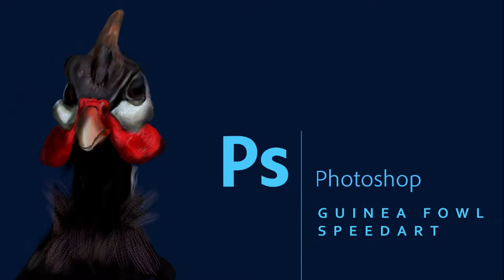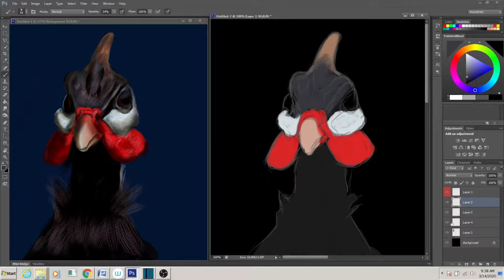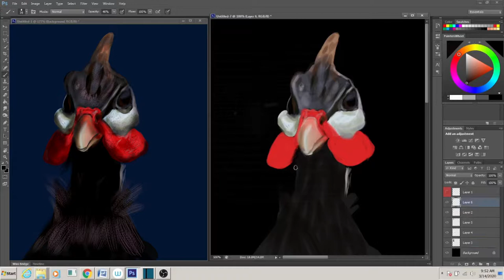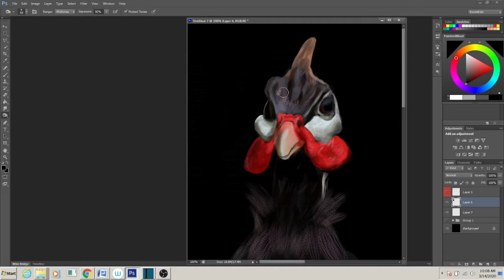Guinea Fowl Digital Painting in Adobe Photoshop | Digital Art| Digital Drawing | by Ibrahim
Guineafowl (/ˈɡɪnifaʊl/; sometimes called "pet speckled hens" or "original fowl") are birds of the family Numididae in the order Galliformes. They are endemic to Africa and rank among the oldest of the gallinaceous birds.